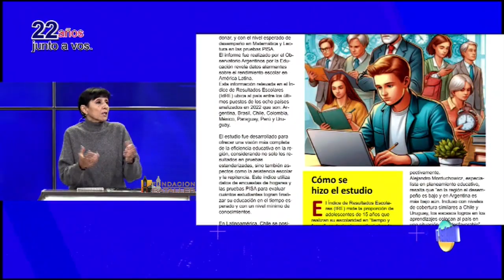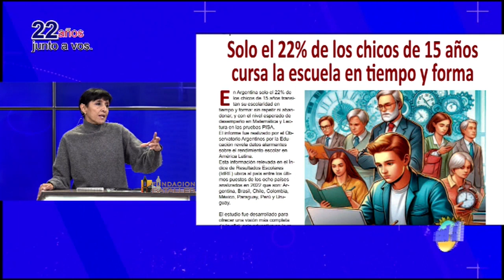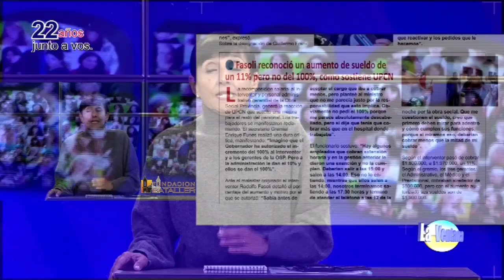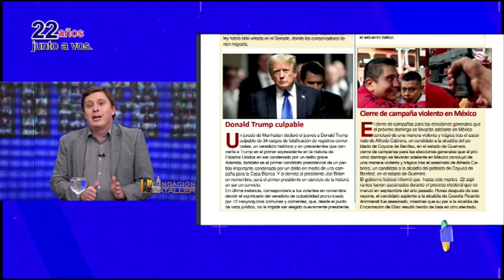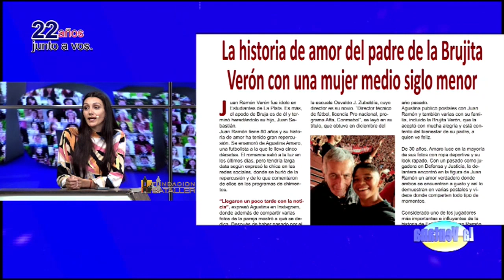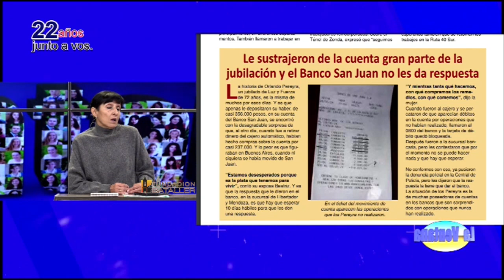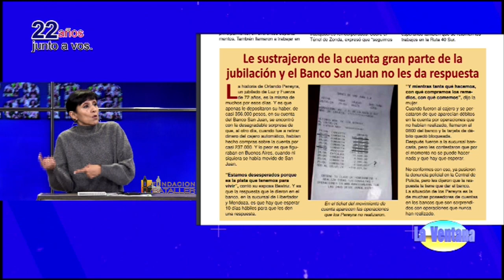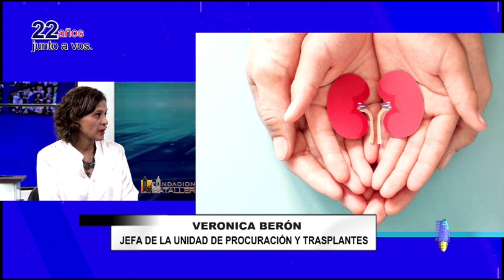¿Habrá suficiente agua? Ley para carnet definitivo; Día del donante y la estado de la construcción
Programa La Ventana del 30 de mayo de 2024, que conducen Juan Carlos Bataller y Juan Carlos Bataller Plana y que contó con la participación de Patricia Moreno y Johana Icazati. Estuvieron invitados: Silvio Pastore, glaciólogo; Paula Moreno, directora de Personas con Discapacidad; Veronica Berón, jefa de la Unidad de Procuración y Trasplantes y el empresario constructor Miguel Gili.